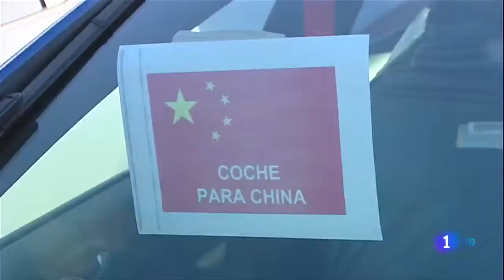El Gobierno informa de los daños que sufriría Cataluña si se indendiza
13 marzo 2014

Un nuevo informe de Exteriores dice que el PIB de una Catalunya independiente caería un 20%
El documento vaticina un descenso de la inversión extranjera y da por hecha la salida del Estado catalán de la UE

El Ministerio de Exteriores ha redactado un nuevo informe alertando de las consecuencias de una Catalunya independiente, entre las que figura una caída del Producto Interior Bruto (PIB) del Estado catalán de hasta el 20%.
Según publica este jueves 'El Periódico', el documento advierte que las exportaciones a Europa y en España caerían, disminuiría la inversión extranjera y sufriría una fuga de talento, los ingresos por turismo de ocio y trabajo experimentarían un descenso "para no tener una moneda común "y la deuda catalán se dispararía, tras asumir el 18,9% de la riqueza que aporta al Estado, hasta el 78,4% del PIB. El Ministerio de Exteriores tiene previsto enviar el documento a las embajadas de todo el mundo.
De acuerdo con los cálculos del Ministerio de Exteriores, Catalunya sufriría un encarecimiento de las exportaciones de hasta el 20% y sus ventas a la UE caerían un 13%, que equivaldría, en base a los datos del 2012, implicaría los 7.400 millones de euros. Además, avisa, la salida del euro implicaría la deslocalización de multinacionales y de empresas españolas con sede en territorio catalán.
La salida del euro implicaría, según el ministerio, que Catalunya dejara de tener una localización estratégica porque ya no formaría parte de la unión política y monetaria y avisa de que se produciría una fuga de talentos relacionada con la fuga de empresas a la exterior.
En el apartado del turismo, Exteriores pronostica un descenso de visitantes, tanto españoles como extranjeros. En este sentido, calcula que por cada 100.000 turistas españoles que dejaran de visitar Catalunya, se perderían 15,5 millones de euros, un 0,007% del PIB, mientras que el descenso de visitantes extranjeros se traduciría en una pérdida de 90,3 millones de euros, un 0,04% del PIB.
Respecto la deuda y la financiación, el ministerio da por hecho que Catalunya debería asumir la deuda correspondiente al 18,9% del PIB, de acuerdo con su peso relativo a la economía española, y la deuda total se dispararía hasta al 78,9 % del PIB. Además, el Gobierno español se pregunta cómo se financiaría si el nuevo Estado catalán se encuentra fuera de la UE y sin acceso al FLA, cuya Exteriores recuerda que Catalunya ha obtenido 29.835 millones de euros.
El nuevo informe recalca que la Constitución no permite la posibilidad de celebrar un referéndum para que Catalunya pueda decidir su futuro y avisa de que, en caso de que se modificara la Carta Magna, se permitiera la consulta y surgiera un estado independiente, éste quedaría fuera de la Unión Europea y de la moneda común. Y en caso de solicitar el ingreso en la UE, recuerda el documento, los 28 estados miembros deberían aceptarlo, "incluida España".
El documento, que lleva por título 'Consecuencias económicas de una hipotética independencia de Catalunya', se suma a un primer informe ya elaborado por el propio Ministerio que remitió a las embajadas en el mes de diciembre para dar argumentos a los diplomáticos españoles ante el proceso soberanista catalán.